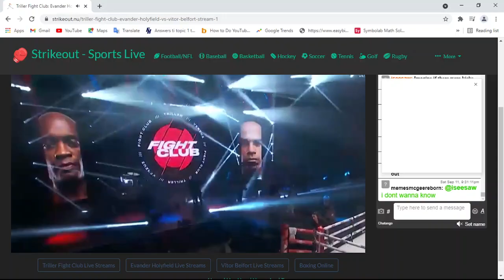Anderson Silva Vs. Tito Ortiz Full Fight | (1st Round KO!!)